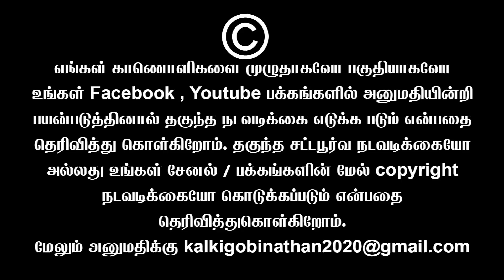🤣சிங்கம் அண்ணாமலைக்கு ஏன் இந்த மானங்கெட்ட பொழப்பு | Piyush Manush Latest Speech | Sembulam